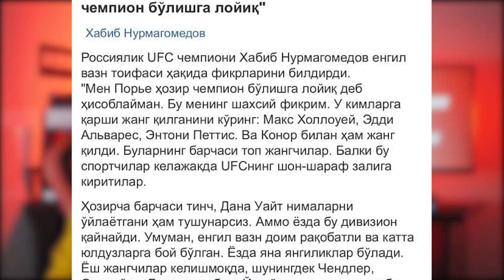Конор VS Порье 3 АНИКЛАНДИ, яхши Конор ЭНДИ ЙУК!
РЕКЛАМА ВА ХАМКОРЛИК БУЙИЧА ТЕЛЕГРАМ - @menedjerone